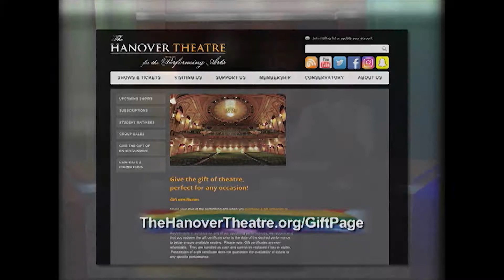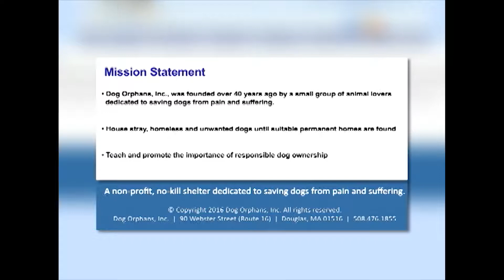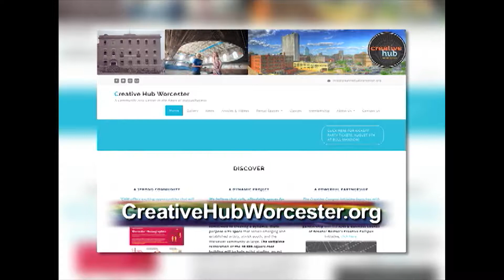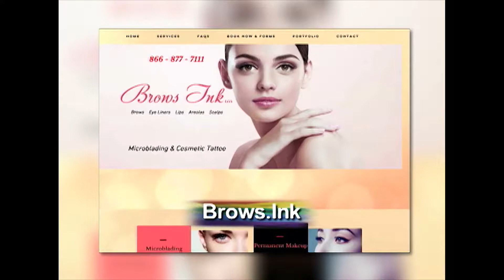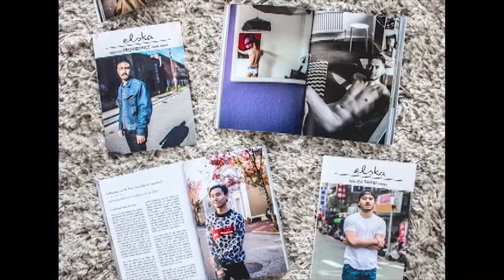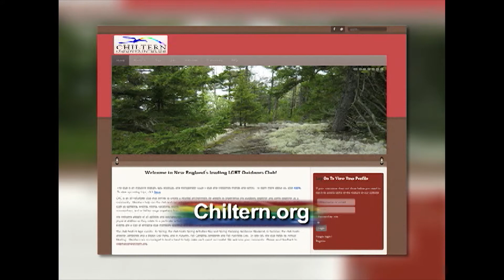New England Pride TV- Season 3, Show #1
Dale LePage hosts, New England Pride TV, Season 3, Show #01 ​Guests Include, Tina Marie Billing - Co-Host, Laura Marotta & Stacy Lord - Creative Hub Worcester, Donna Witt-Henderson - Brows Ink, Liam Campbell - Elska Magazine, Lady Sabrina - Drag Queen, Joe Mangiacotti - Out with Joe, For additional information